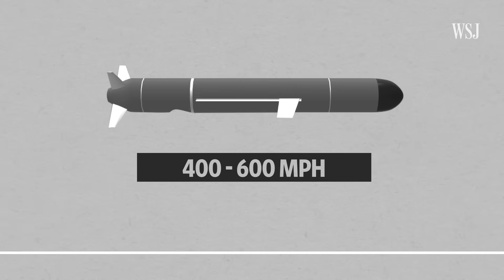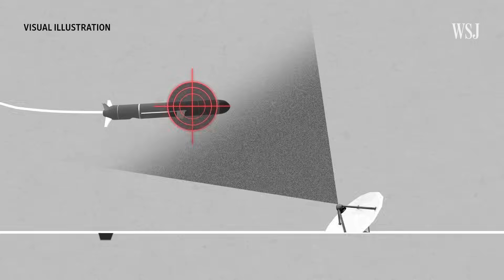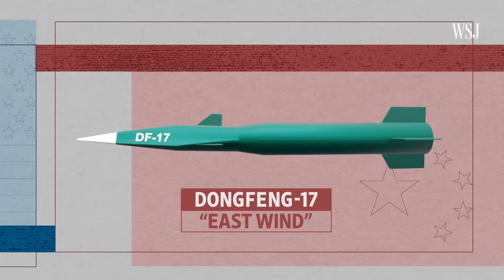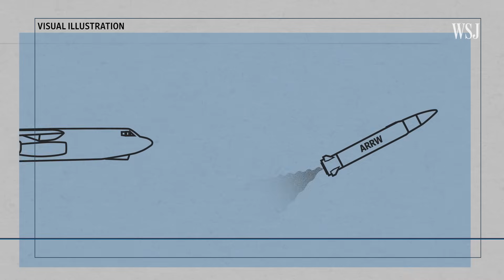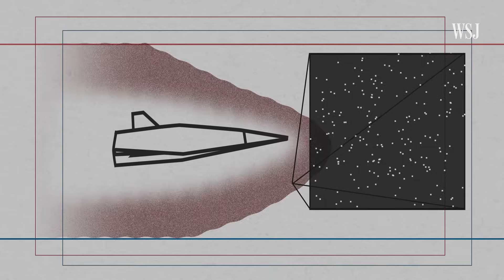The Race to Build Hypersonic Missiles | WSJ U.S. vs. China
The U.S. and China are developing hypersonic missiles, hard-to-detect weapons that can reach at least five times the speed of sound.

WSJ compares the missiles’ design differences as the race to test and deploy them changes the global balance of military power.

Photo illustration: Sharon Shi